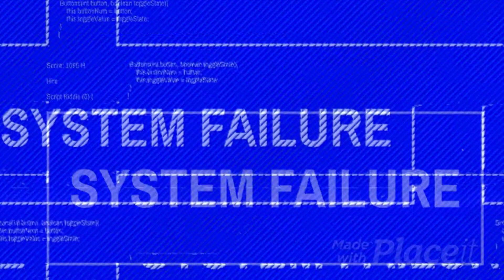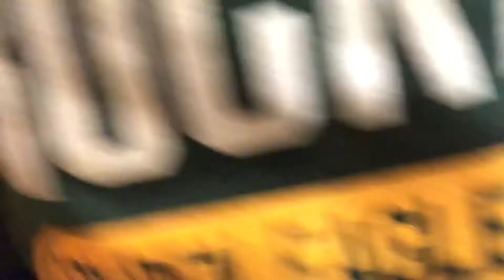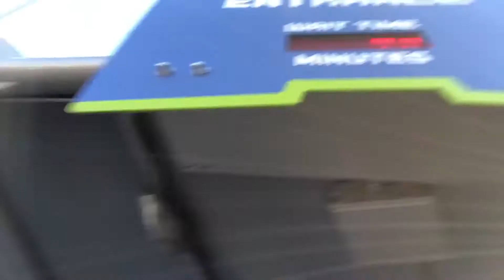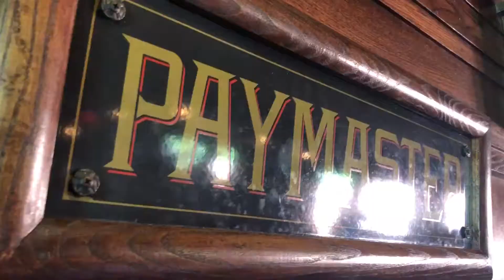I ALMOST DIED IN DISNEY(**NOT CLICKBAIT**)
this is just retarded